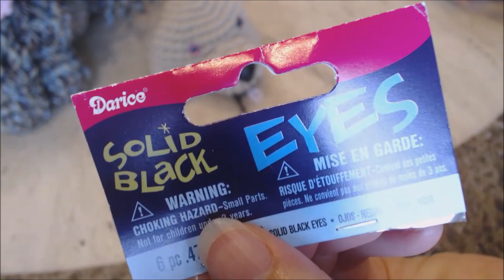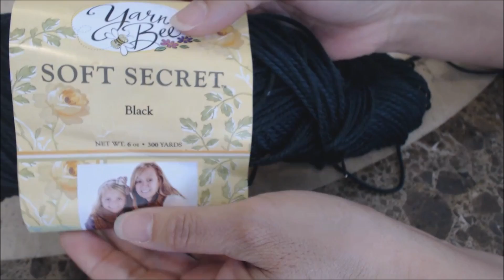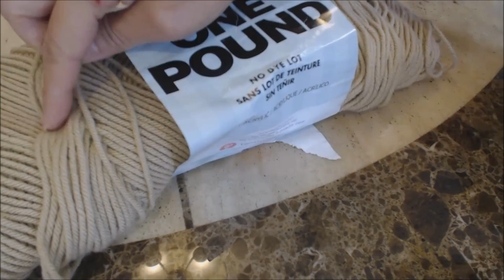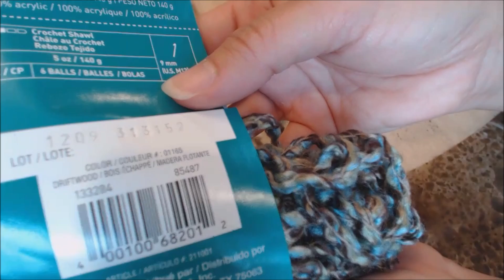Crochet Cocker Spaniel Puppy Dog Amigurumi DIY Tutorial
This video will show you how to make this adorable crochet cocker spaniel puppy dog. They are a lot of fun to make and will make the perfect unique gift for someone else, or for yourself.